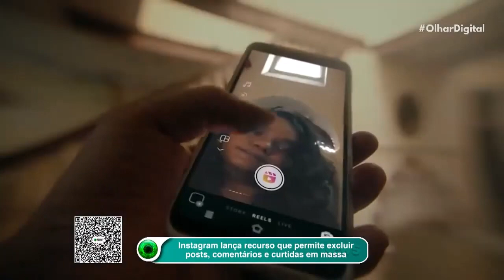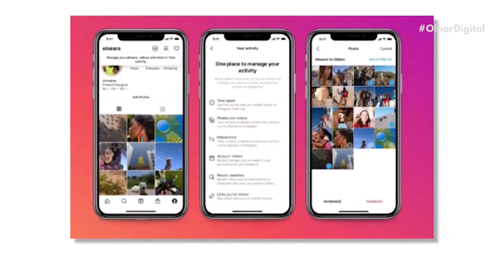Instagram lança recurso de exclusão em massa para posts, comentários e curtidas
O Instagram está lançando novos controles que permitem que os usuários excluam comentários e postagens em massa e ainda revisem as interações anteriores e atividades de pesquisa.